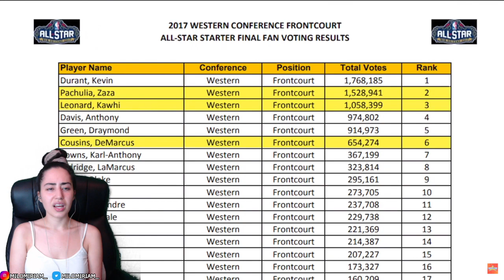NBA NOOB REACTS TO NBA Players That FORCED Rule Changes..